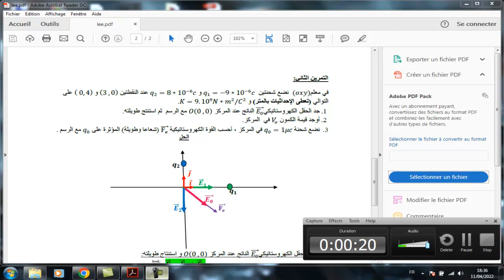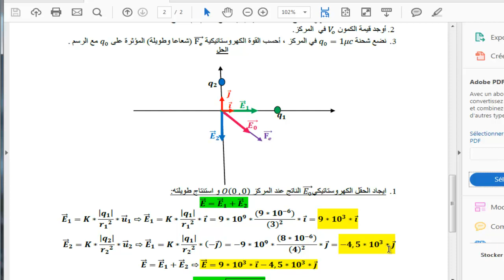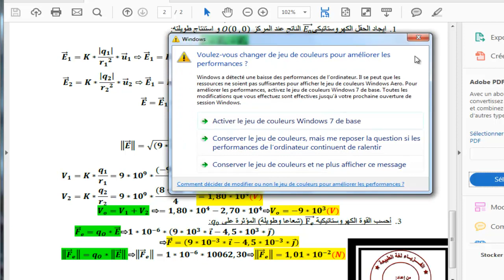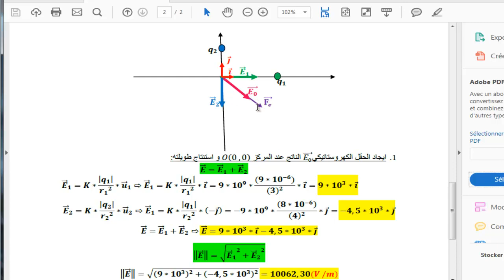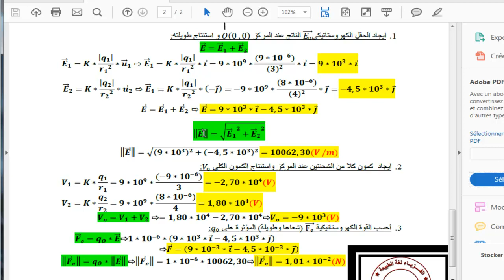حل التمرين الثاني(كهرباء ساكنة).